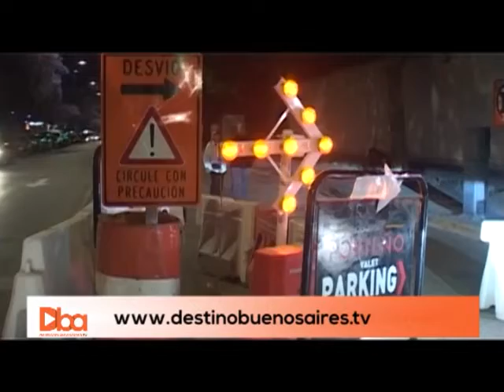DBA: Programa N° 486: 21 de enero 2017: Análisis y balance del 2017: Camilo Suárez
DBA: Programa N° 486: 21 de enero 2017: Análisis y balance del 2017: Camilo Suárez - Presidente de la AHRCC.